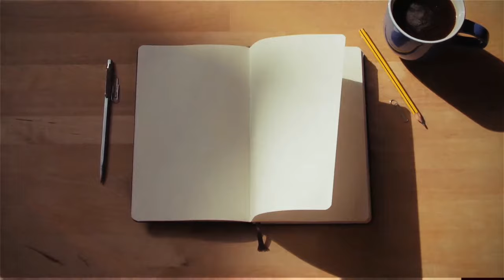The Canaanite curses | Trailer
2 Chronicles 7:14

Open Diary